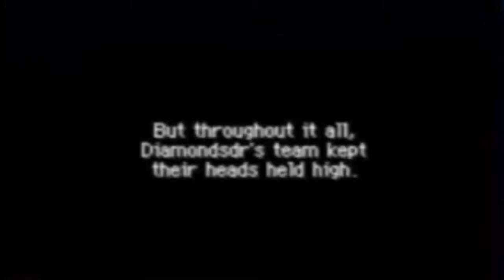Pokemon Mystery Dungeon Part 8 - The Great Grind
"You may notice something different about my level."